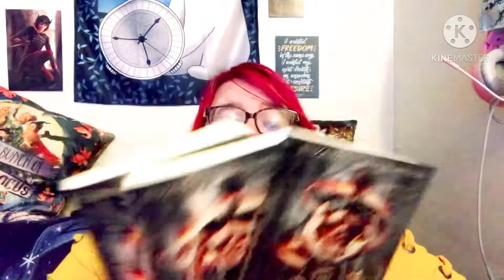The hades trial series review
Hope you like this series it’s so good.